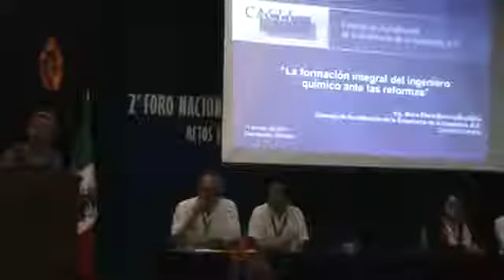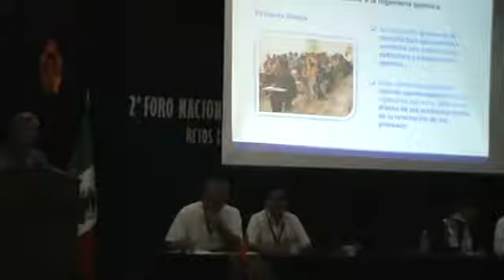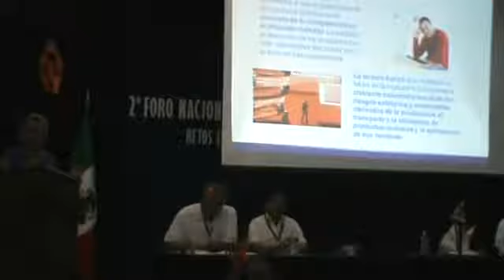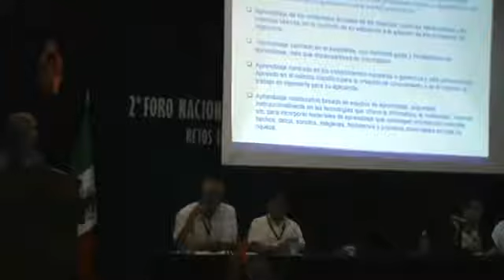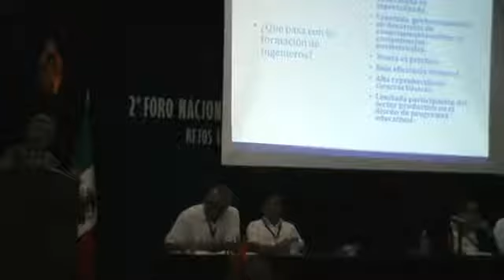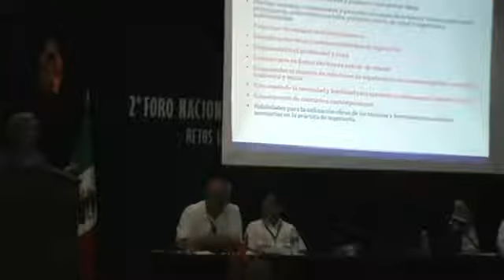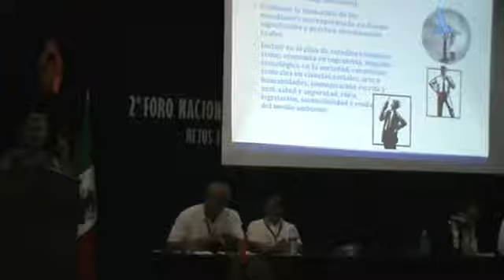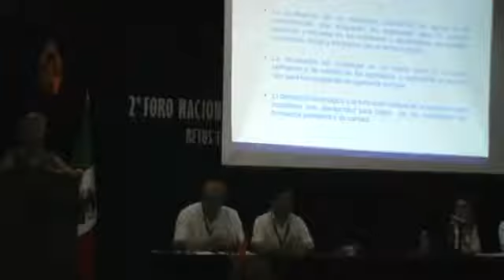Ing. María Elena Barrera Foro Nacional de Educación en Ingeniería Química.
Participación de la Ing.  María Elena Barrera gustillos, directora General del CACEI en el Foro Nacional de Educación en Ingeniería Química, IMIQ II.